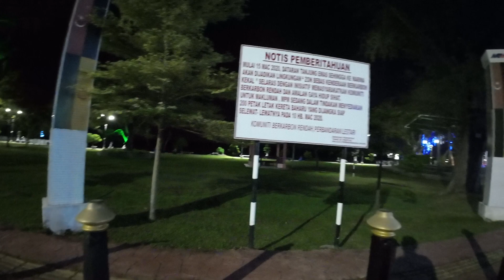Walking | Tanjung Emas | Muar | Malaysia | Part 2